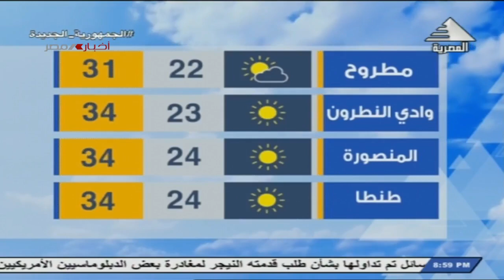النشرة الجوية ليوم السبت 26-08-2023